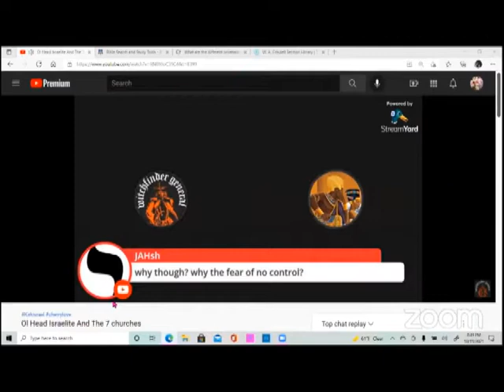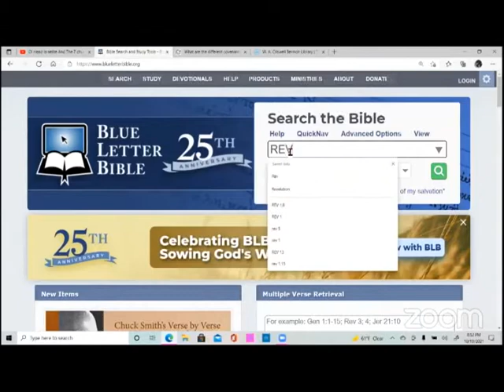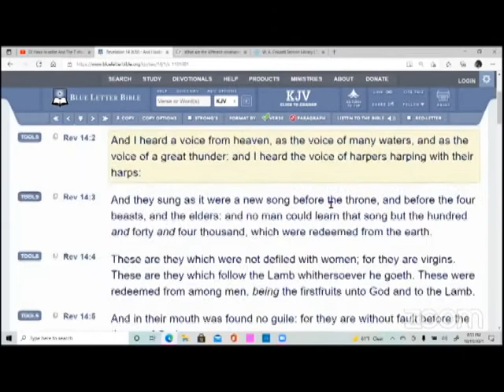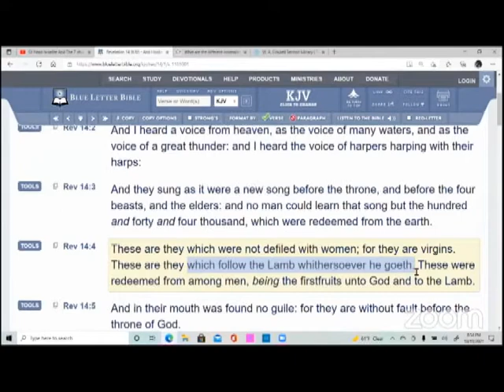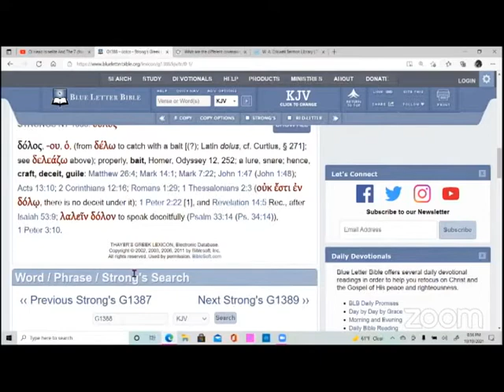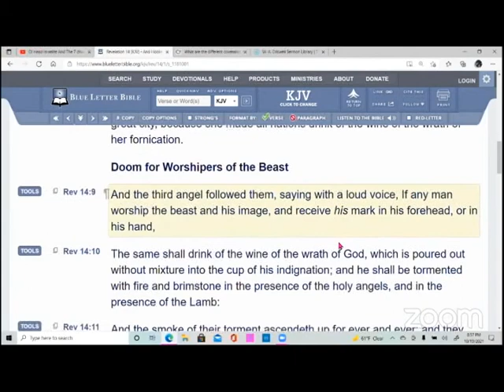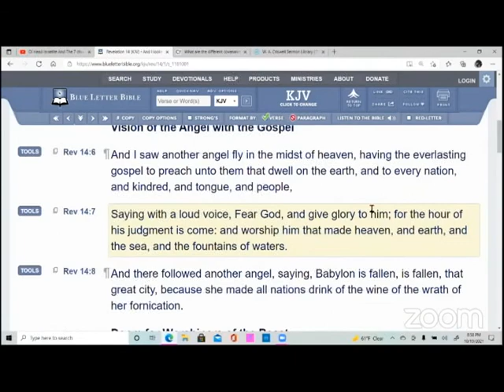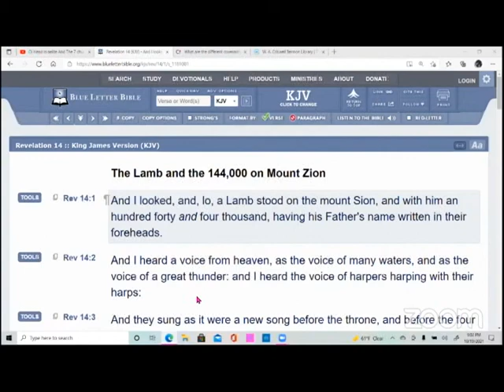HEBREW ISRAELITE'S ALWAYS FALL DOWN Oct 19, 2021